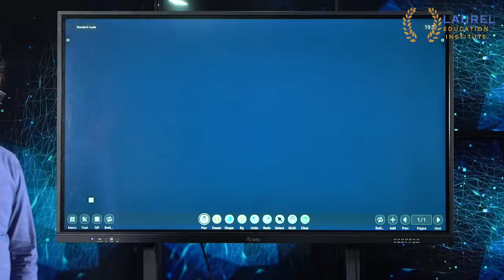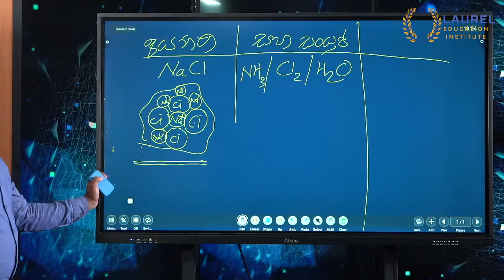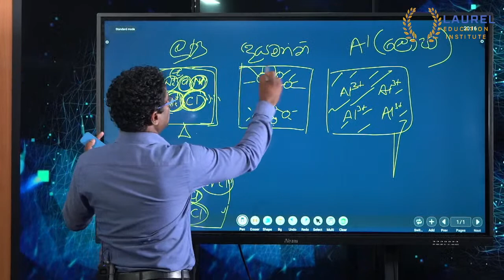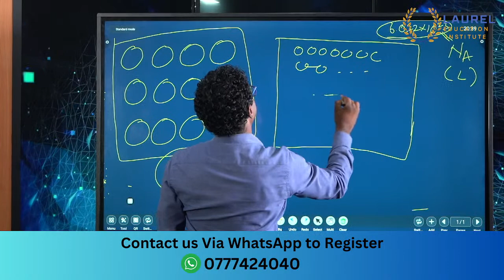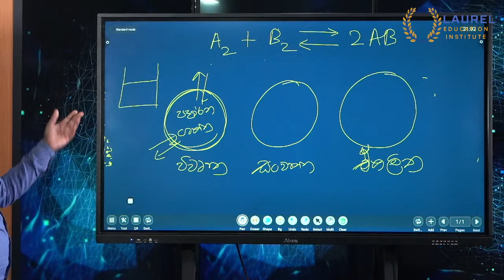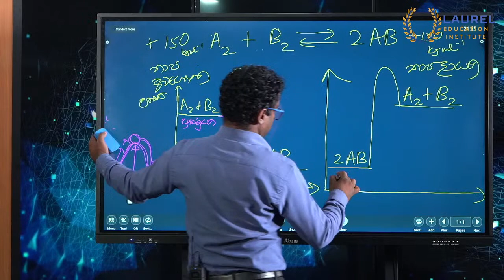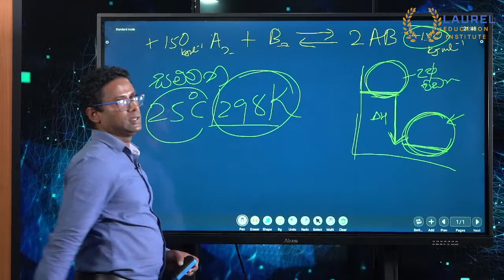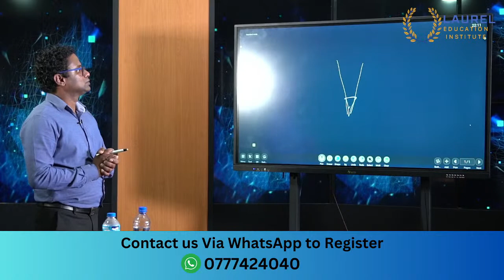LEI SFT Seminar | Dr. Kanishka Senathilake